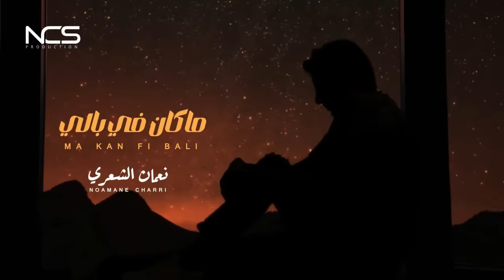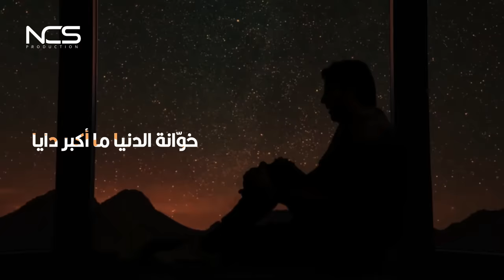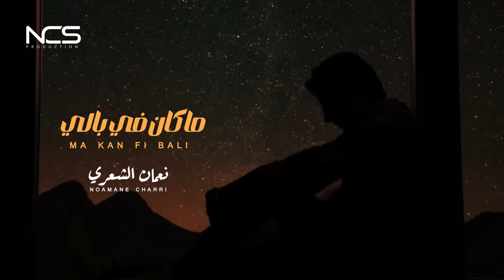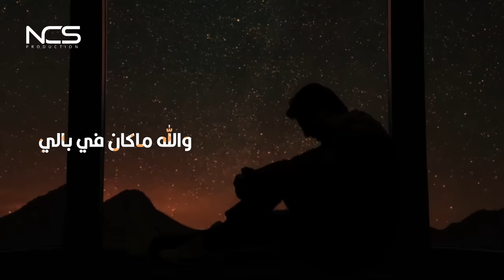Noamane Chaari - Ma Kan Fi Bali | نعمان الشعري - ما كان في بالي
▶ Artist: Noamane Chaari اسم الفنان: نعمان الشعري
▶ Lyrics &  By: Slim Bouaziz  | كلمات وألحان: سليم بوعزيز
▶Arranged & Composed By : Noomen Chaari | توزيع : نعمان الشعري
▶ Producted By: NCS Prod :إنتاج

Listen to The Song on All Music Apps: اسمعوا كامل الاغنية على كل المنصات الموسيقية
● Anghami: